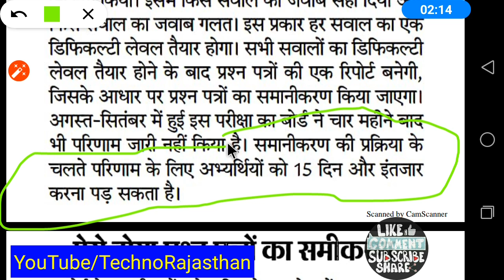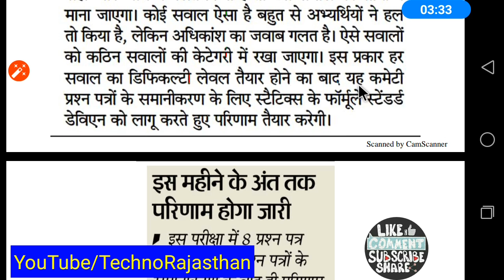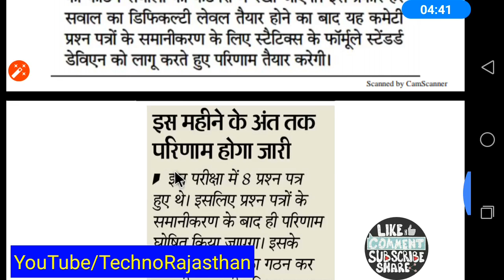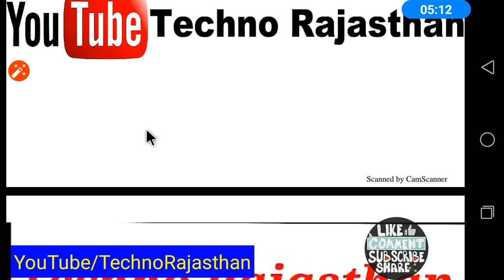RSMSSB LDC Result राजस्थान कनिष्ठ सहायक भर्ती परिणाम इसी महीने Result Date Cut Off Normalization2018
Junior assistant vacancy rajasthan result date RSMSSB LDC junior assistant vacancy result date answer key result normalization

RSMSSB LDC junior assistant result
rajasthan government ldc answer Key cut off
RSSB LDC Official answer Key result Update
ldc result Link,  how to see RSMSSB LDC junior assistant vacancy result,  rajasthan LDC Bharti result, rajasthan LDC Junior assistant Official Exam result after normalization,  ldc Official result Link

RSMSSB 2018
RPSC 2018
RPSC JOBS
RPSC VACANCIES